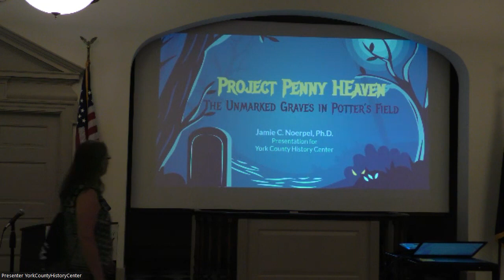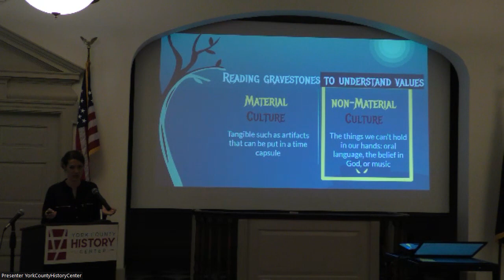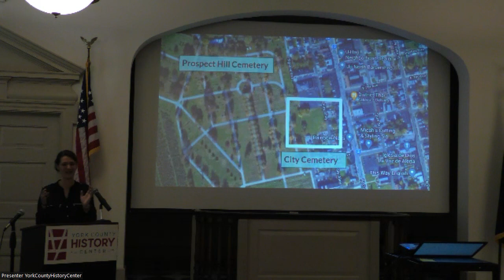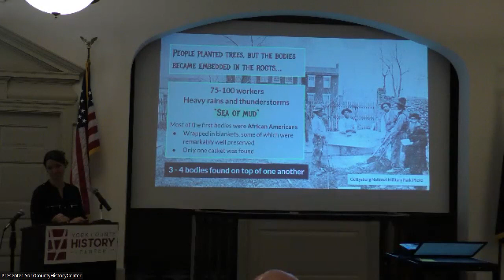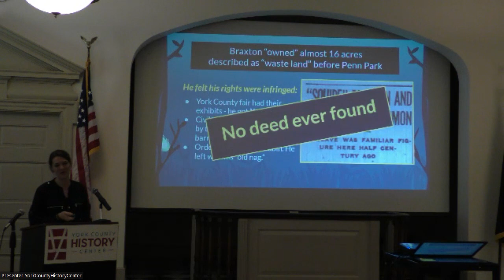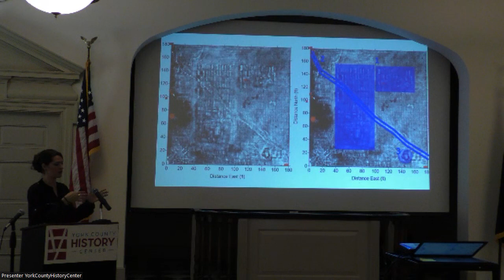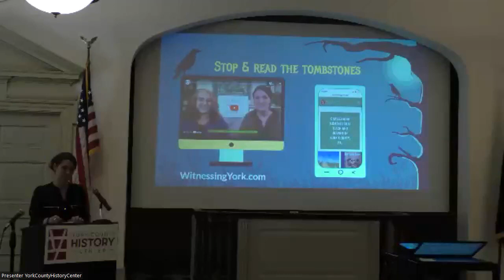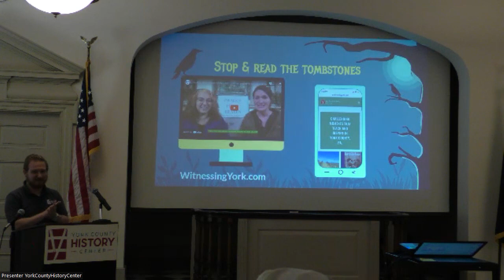Second Saturday "Penny Heaven - York's City Cemetery" - Jaime Noerpel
After earning a B.A. in history and secondary education from York College in 2012, Jamie Noerpel landed her dream job at Milton Hershey School where she teaches history to 9th and 10th graders. Since then, she’s earned her M.A. and Ph.D. in American studies from Penn State with a focus on agriculture, environmental studies, African American literature, and folklore. In her free time, she builds on the public history of YoCo. She co-founded a website called Witnessing York, writes a local history blog for YDR called Wandering in York County, films videos through a series called Hometown History, and launched Project Penny Heaven – an initiative to install a permanent monument in York’s potter’s field.

Close to 800 bodies rest under the surface of a grassy field in North York— a cemetery for the unknown or poor people. When the deceased had no family, no financial means, or were unidentified, they would be interred in the City Cemetery, also known as potter’s field and Penny Heaven. Their names meant little, buried anonymously in a remote area and segregated from people who paid for their plots, save Clashay Johnson, the only name on the only gravestone. In this presentation, Jamie Noerpel will teach you about the history of Penny Heaven, including the stories of people interred there such as P.T. Barnum’s Figi cannibal. Her talk will dive deeper into conversations surrounding the intersection of class and race, as well as current efforts to raise money for a permanent monument to recognize those previously unrecognized.